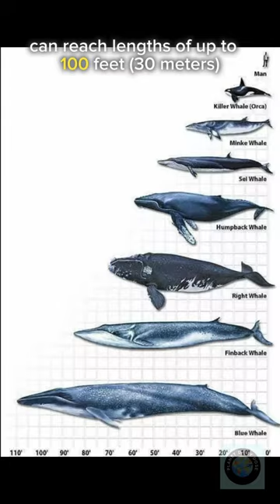Facts of the world Biggest Heart😱🫀bigfish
Blue whales, scientifically known as Balaenoptera musculus, are the largest animals on Earth, belonging to the baleen whale suborder. These magnificent marine mammals inhabit oceans across the globe, from polar to tropical waters.

**Physical Characteristics:**
Blue whales are characterized by their colossal size, with adults reaching lengths of up to 100 feet (30 meters) and weighing as much as 200 tons. They have long, streamlined bodies, mottled blue-gray skin, and a distinctive dorsal fin. Inside their massive mouths, blue whales have baleen plates that they use to filter tiny krill and small fish from the water, their primary source of food.

**Breeding and Migration:**
Breeding occurs during the winter months, and female blue whales give birth to a single calf after a gestation period of about 11 months. Calves are nursed with rich milk, gaining strength for their long journeys. Blue whales are known for their incredible migratory patterns, traveling thousands of miles between feeding and breeding grounds, showcasing their navigational prowess.

**Communication and Vocalizations:**
Blue whales are known for their haunting and low-frequency vocalizations, which can travel across vast distances underwater. These calls are believed to serve various purposes, including communication with other blue whales and potentially for mating rituals.

**Conservation Status:**
Despite their massive size, blue whales are not immune to threats. They have faced severe depletion due to commercial whaling in the past, leading to their endangered status. Conservation efforts and international agreements have significantly reduced hunting, allowing blue whale populations to slowly recover.

Blue whales, with their awe-inspiring size and importance to marine ecosystems, captivate the imagination of people around the world. Their presence serves as a reminder of the sheer diversity and grandeur of marine life, highlighting the need for ongoing conservation to ensure their survival for generations to come.